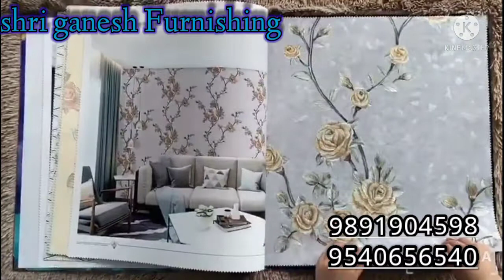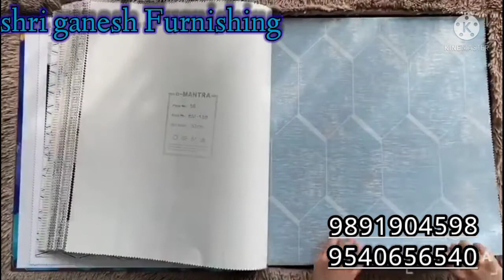लेटेस्ट वॉलपेपर डिजाइन ऑफिस और होम डेकोरेशन letest design of wallpaper office and home 🏠 decoretion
स्वागत है आपका हमारे चैनल श्री गणेश फर्निशिंग में 🙏🏻

welcome to Shri Ganesh Furnishing 🙏🏻🙏🏻

आपके लिए लेकर आए हैं । हम होम डेकोरेशन के लिए वॉलपेपर की नई डिजाइन जो आप हमारी वीडियो में देख सकते हैं उसमें आपको कई सारी डिजाइन है और  डिफरेंट डिफरेंट कलर और बहुत सारी डिजाइन है मॉडल आपको देखने को मिलेंगे जो आप अपने ऑफिस  और घर🧱 में लगवा सकते हैं और अधिक जानकारी के लिए दिए गए हमारे लिंक पर क्लिक करे

aap ke liye lekar aaye hai ham home decoration ki liye wallpaper ke new design jo aap hamare video m dekh sakte h usme aap ko bahut sare design or different different colour dekh ne milte Hain jo aap Apne office or home 🧱 par lagba sakte h or detail jaane ke liye link par click kare